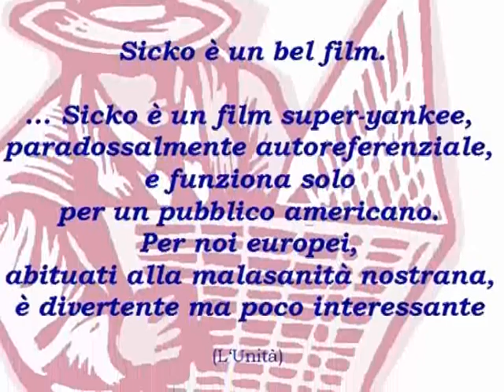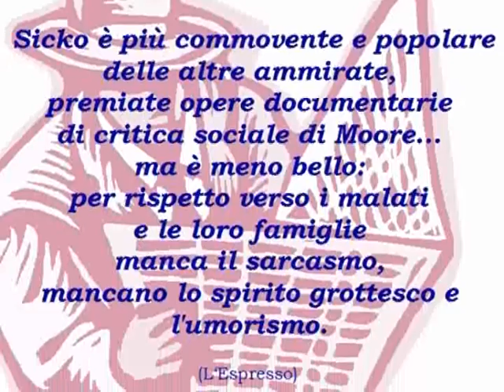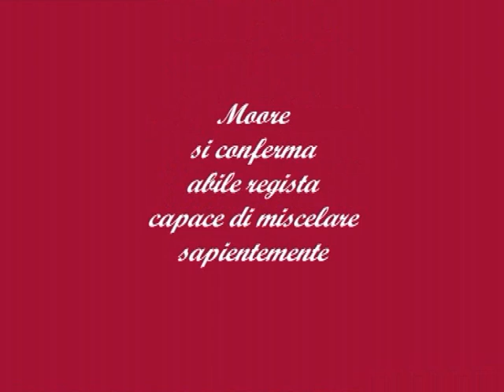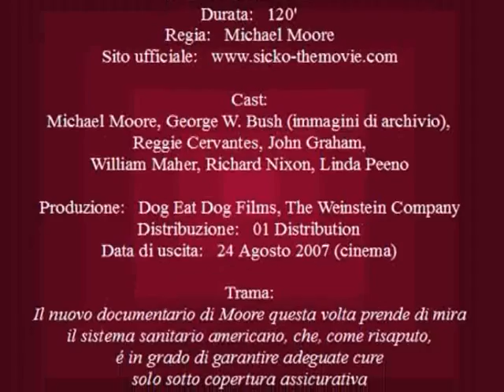Moore colpisce ancora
"Sicko", un film che fa riflettere e discutere...